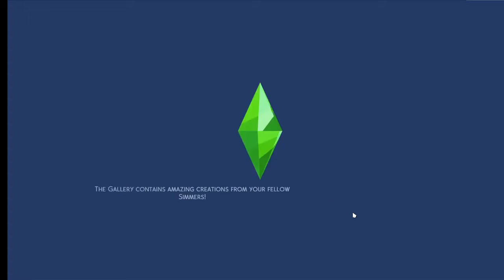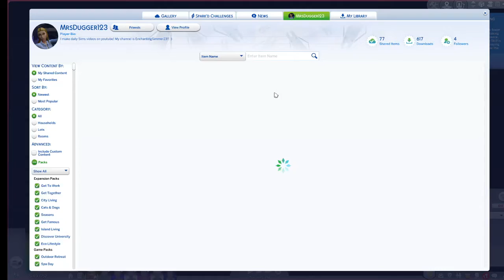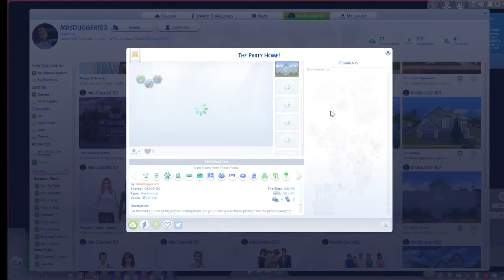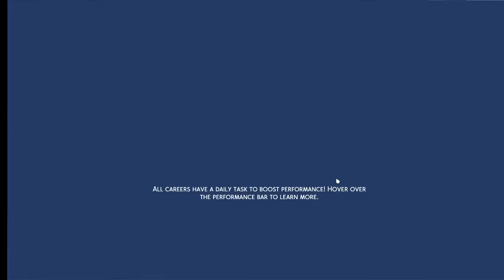HOT TUB WOOHOO WIN!! // The Sims 4: 100 Baby Challenge Episode 37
The hot tub woohoo was most definitely a win for Skarlette!